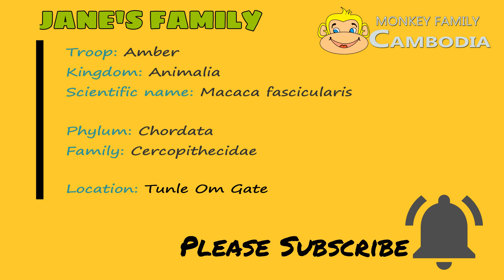Super Happy...Jane & Janna Thank Visitor's Family Who Give Her Lotus